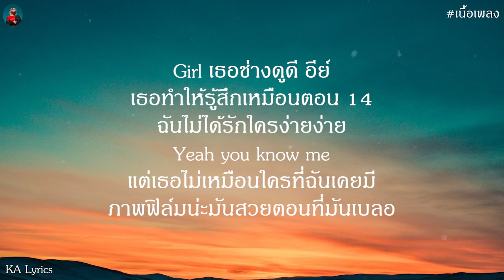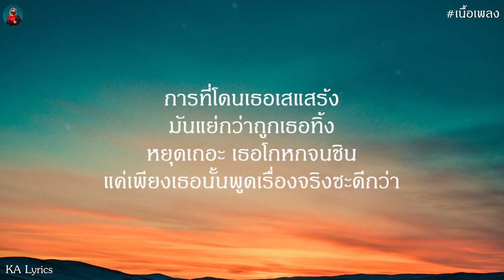เสแสร้ง (Pretend) - Paper Planes Feat. MOON |เนื้อเพลง